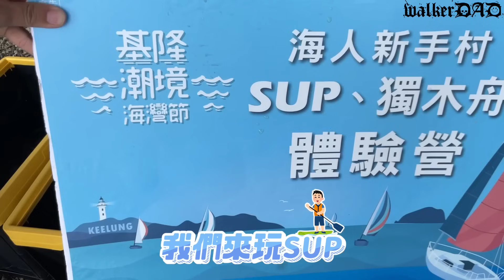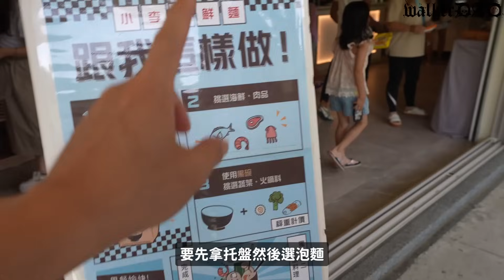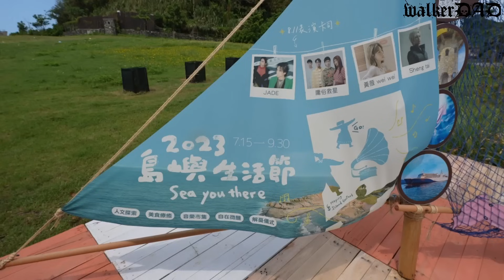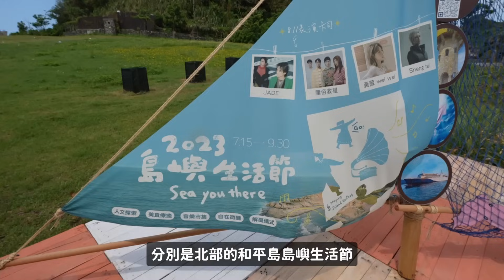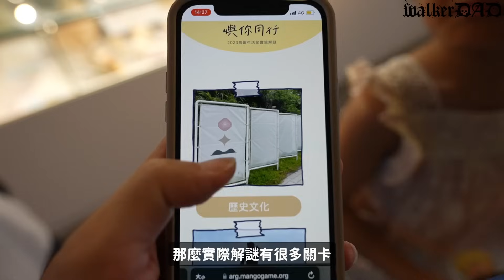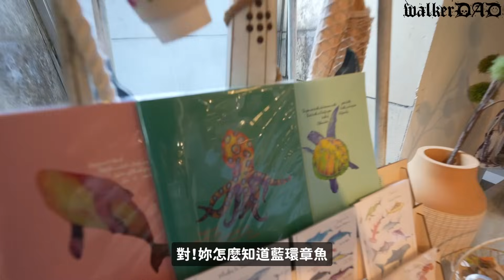（挑戰）第一次玩SUP一直掉進海裡喝海水，夏天就是要去海邊玩啦!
夏天不知道要去哪裡玩嗎？就去「台灣仲夏旅遊節」吧！
今年的台灣仲夏旅遊節活動遍佈北中南東，
例如北部的和平島島嶼生活節、
中部的2023南投星空祭、
南部的Fun遊茂林清涼呷冰、
還有東部的東海岸大地藝術節暨月光海音樂會。
除了這些還有其它超過35個串聯活動，
從人文、美食、音樂、消暑通通都包在裡面囉！